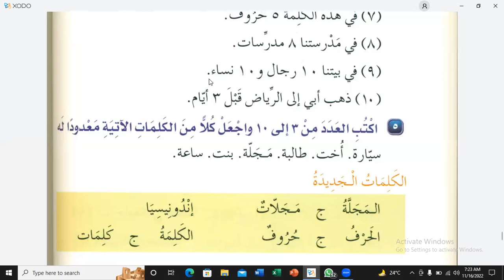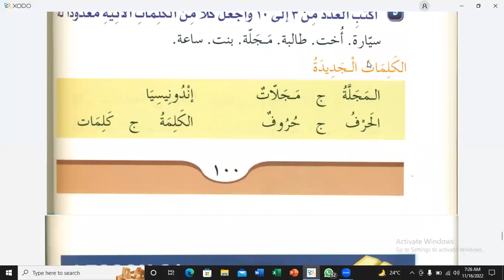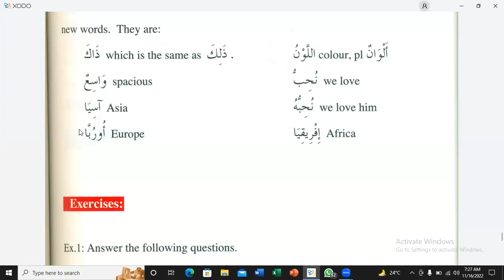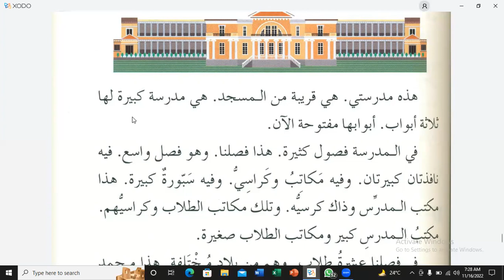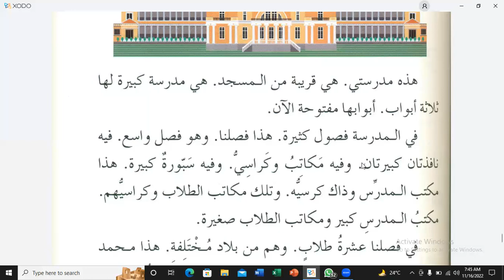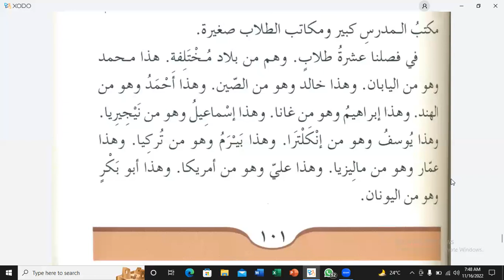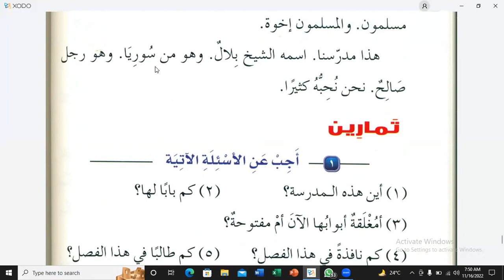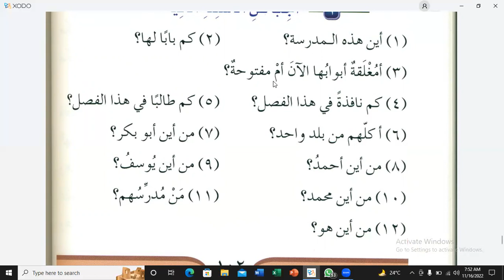Lesson:21, Part:01, Durus-Ul-Lughat-Ul-Arabiyah